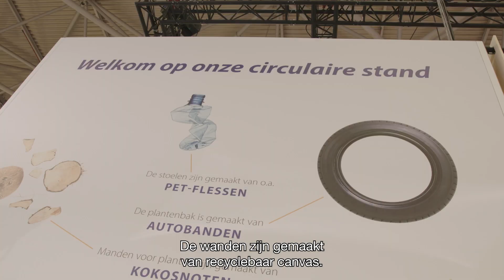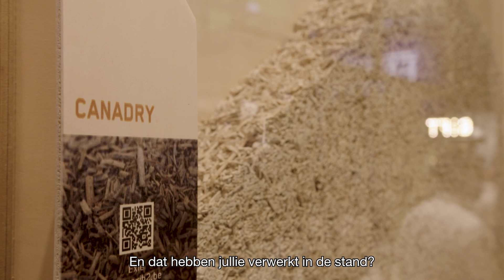Duurzame stands op PROVADA